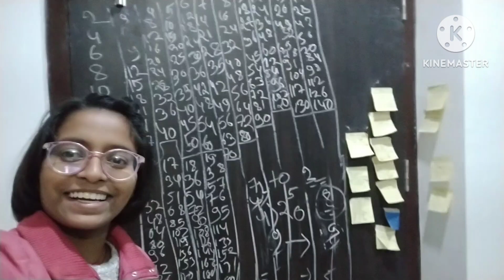good morning everyone 🌞🌞🌞🔥🔥🔥🔥🥰🥰🥰🥰